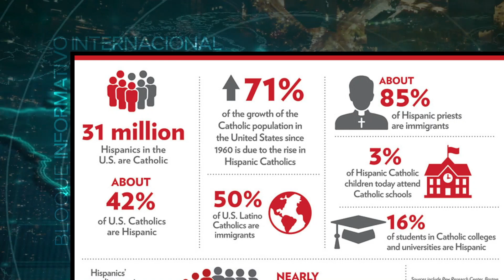Vídeo Noticia: El futuro de la Iglesia católica en Estados Unidos pasa por la comunidad hispana.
Los católicos latinos componen el 43% de la población estadounidense. Y también son el aire nuevo de la Iglesia americana. El futuro de la religión católica depende de ellos, según expertos.